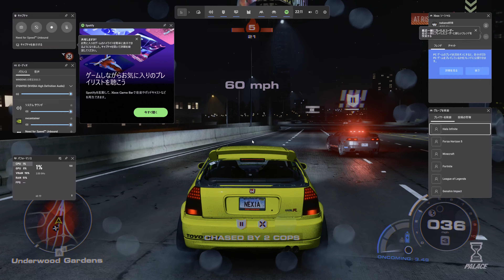Need for Speed Unbound - Play the story with Civic and escape the heat level 5!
Play NFS unbound in 4k! It's a great graphic, so please watch it until the end!